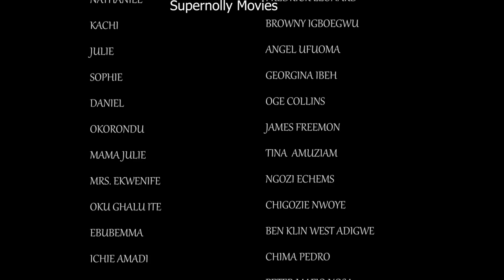DAY'S OF AGONY~FREDERICK LEONARD/GEORGINA IBEH/ANGEL UFOMA~Latest Hit Movie